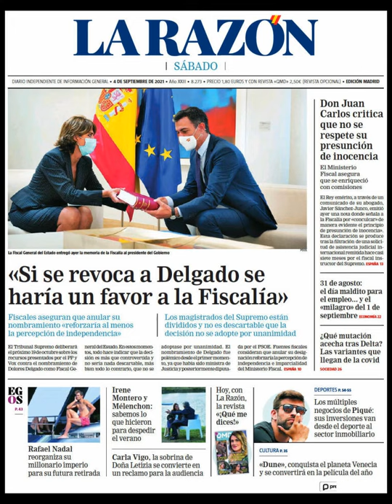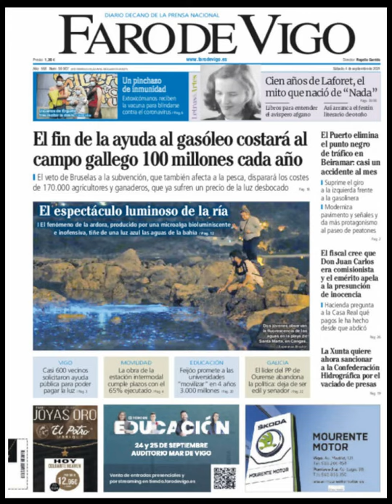Noticias Sábado 4 Septiembre 2021 Titulares Portadas Diarios Periódicos España Spain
Principales Titulares de Noticias en Portadas Diarios Periódicos Españoles del Sábado 4 de Septiembre de 2021 ¿Que le Parecio este día?